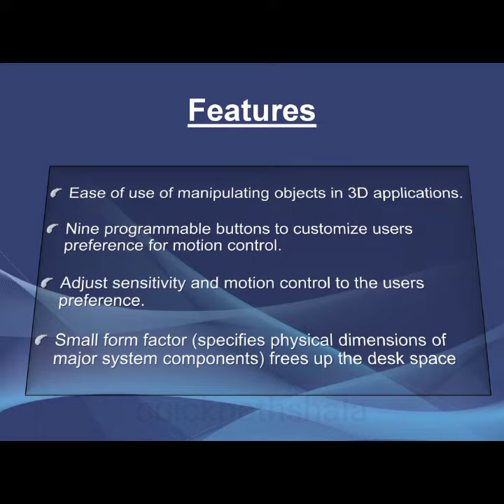Space mouse ppt presentation seminar